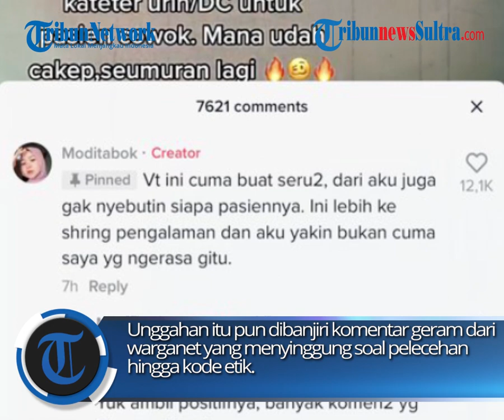Nakes Cewek TikToker Dituduh Pelecehan & Langgar Kode Etik gegara Cerita Pasang Kateter Pasien Cowok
Seorang perawat atau tenaga kesehatan (nakes) wanita mengunggah video TikTok, bercerita tentang pengalamannya memasang kateter pada pasien pria. Video tersebut memancing hujatan lantaran kalimat yang disematkan nakes tersebut terkesan menikmati apa yang dilakukan hingga merujuk ke pelecehan

zulkifli dk
Sumber: Twitter/areajulid